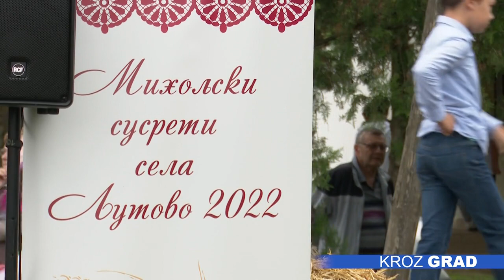Ljutovo u znaku pogače – planulo više od 10.000 parčadi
U Ljutovu, ili kako Bunjevci kažu Mirgešu, održana je još jedna „Pogačijada“, manifestacija u čast tradicionalne štrudle, odnosno kako je ovdašnje stanovništvo naziva – pogača. Ni loše vreme ni kiša nisu sprečili Subotičane da pazare starinsku poslasticu, pa je tako planulo sve što je za ovu prigodu spremljeno.

Ljutovčanka Ruža Juhas nadaleko je poznato po svom umeću pravljenja pogače. Za nas je otkrila recept kao i tajnu meke pogače, bilo da je ona sa makom, višnjama ili kakaom. To je da se umesto ulja zamesi sa svinjskom mašću, jer je tako veli,  pravila još njena majka  koja joj je prenela znanje.

Ova tradicionalna poslastica je zapravo ono što svi nazivamo štrudla, međutim, kako u Ljutovu većinom žive Bunjevci koja je za njih pogača– otud i naziv manifestacije „Pogačijada“. Ove godine pogače je ispeklo čak 70 domaćica i jedan domaćin, a više od 10.000 parčadi rasprodato je za tren oka, uprkos pljusku.

Manifestaciju je otvorio gradonačelnik Stevan Bakić koji je poručio da će grad podržati Ljutovo ne samo u infrastrukturnom smislu, već i upravo ovakve i slične događaje.

Ovo je druga po redu „Pogačijada“, a organizatori najavljuju da će manifestacija postati tradicija u ovom selu.